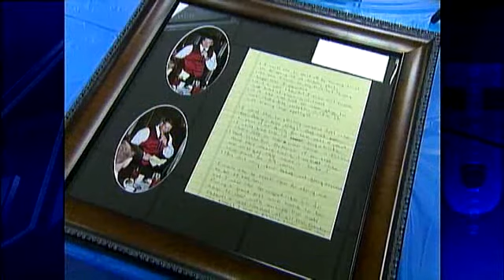Fundraiser For Fallen Penn Hills Police Officer Michael Crawshaw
Hundreds of people went to the Bauerstown fire hall in Shaler Township to support the family of Penn Hills Police Officer Michael Crawshaw, who was killed in the line of duty.